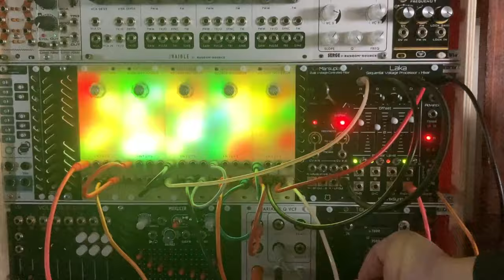PVP Wall Meets Serge VCFQ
Had lots of fun making this generative patch. 5 SetonixSynth/Tidbit Audio Psychedelic Voltage Processors are chained together and controlling one of my favorite modules, the Serge VCFQ. Much of the variation comes from the precise feedback control provided by the SetonixSynth Laka, which is also mixing in a self-oscillating Marsupial filter and also controlling the VCFQ cutoff via its Sequential output.